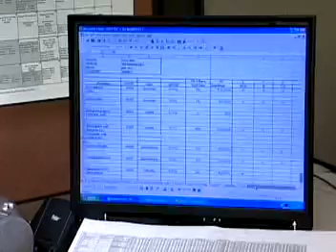Musicians and Singers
Play one or more musical instruments or entertain by singing songs in recital, in accompaniment, or as a member of an orchestra, band, or other musical group. Musical performers may entertain on-stage, radio, TV, film, video, or record in studios.